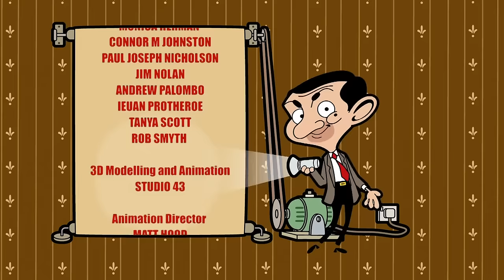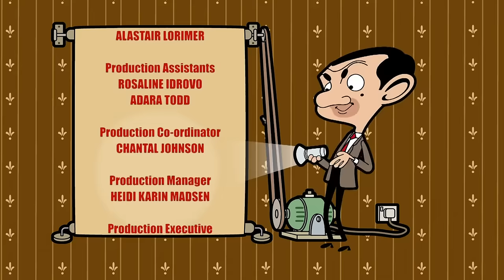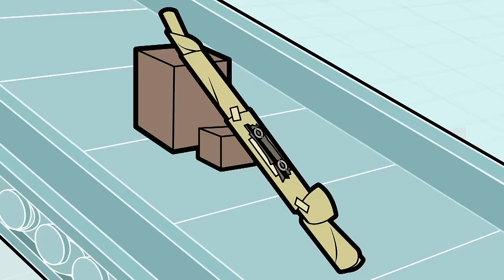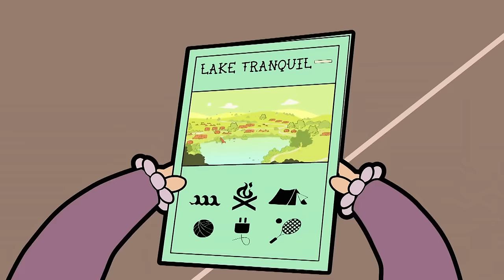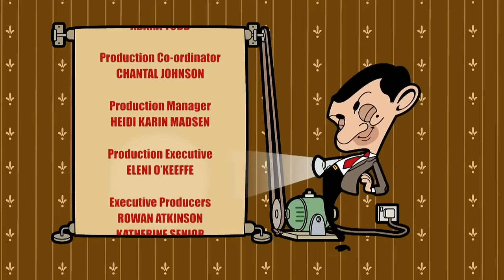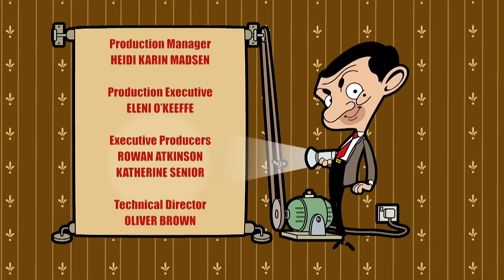Grampa Bean! | Mr Bean Animated season 3 | Full Episodes | Mr Bean World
Mr Bean disguises himself as a Pensioner in order to avoid lunch with Irma and her mum